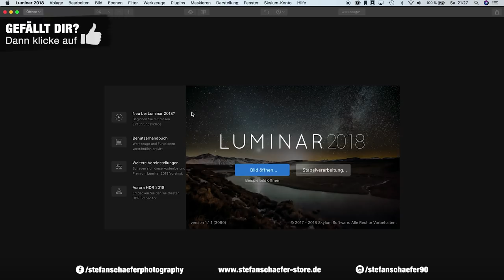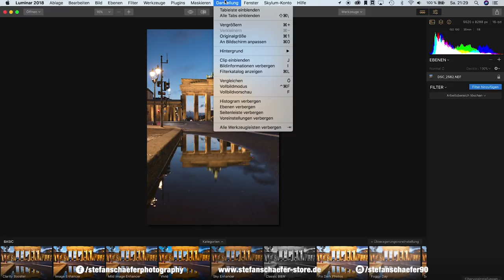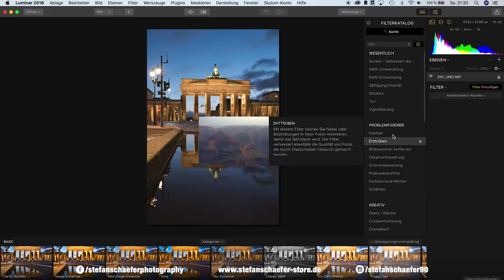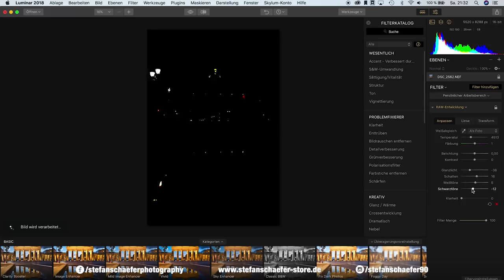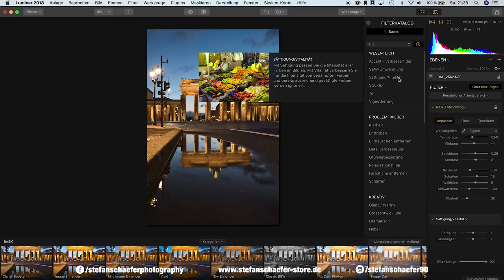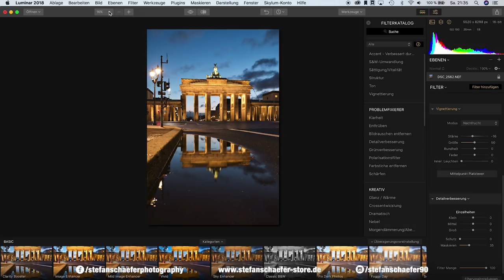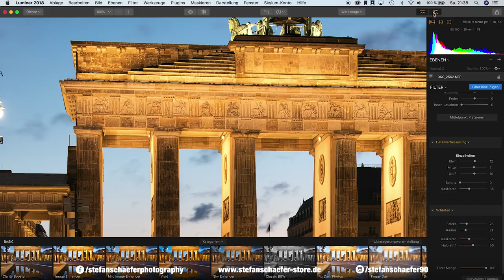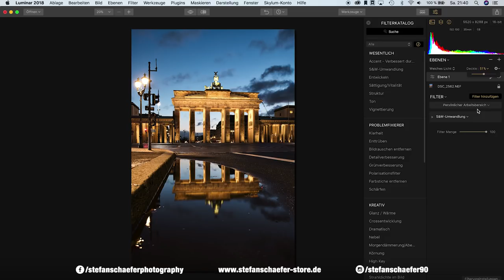ALTERNATIVE ZU LIGHTROOM? LUMINAR 2018